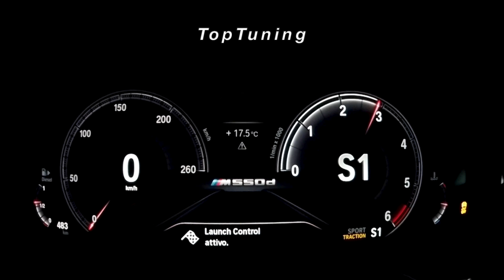Rimappatura Bmw M550D G31 400cv By TopTuning Treviso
Racelogic test (Ori Vs Mod)
0-100 km/h : 4.4 / 4.0
100-200 km/h : 12.3 / 10.7